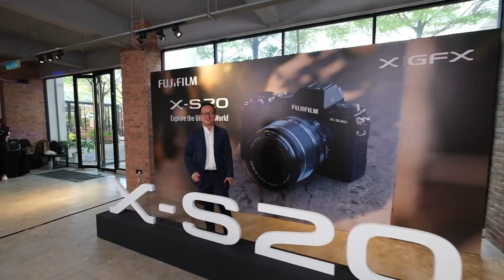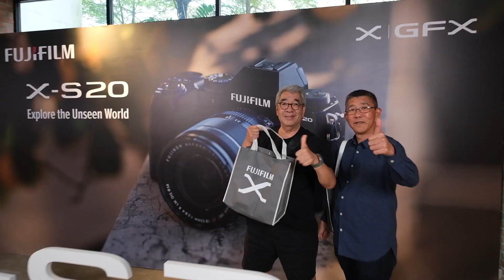X-S20 Launching Event @ The Grounds KL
Relive the moments from our exclusive launching event held at The Grounds KL recently and discover the excitement of our new X-S20!

During the event, photography enthusiasts had the chance to get their hands on the X-S20, where they explored its remarkable features designed to take your photography and videography experience beyond the boundaries of your creativity to redefine what's possible.